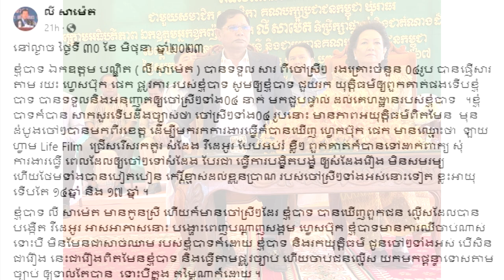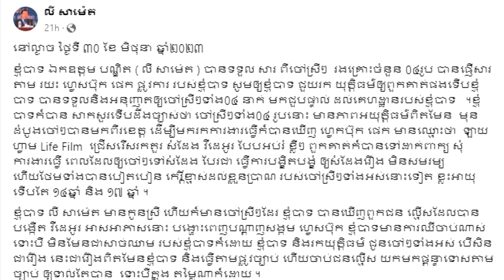អាក្រក់ណាស់!! បោកនាីក្មេងៗ៤នាក់ ថតរឿង ស្រើបស្រាល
សូមអធ្យាស្រ័យ

ចំពោះការមិនបានតប ខំមិនបានគ្រប់គ្នា

Ms Socheata